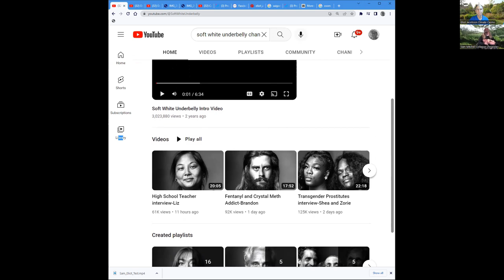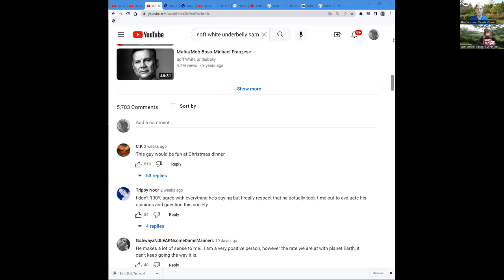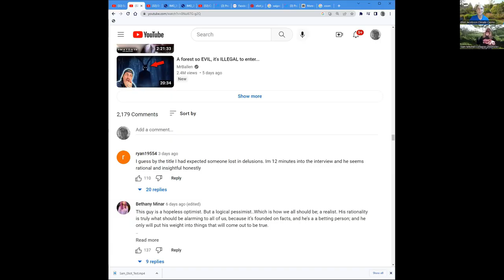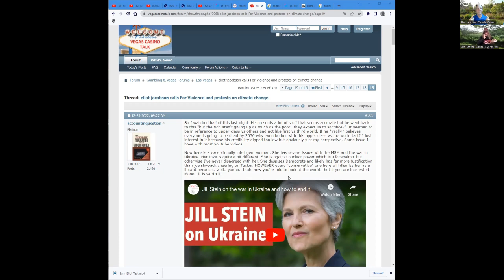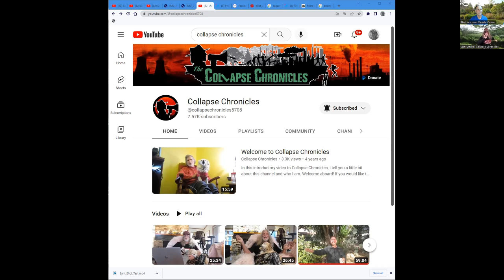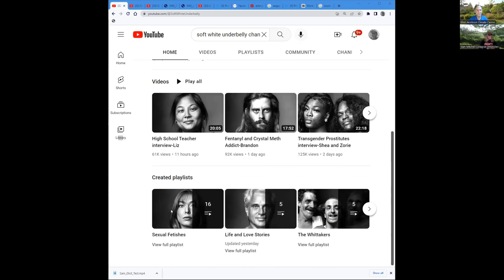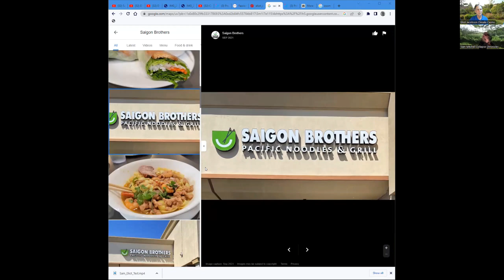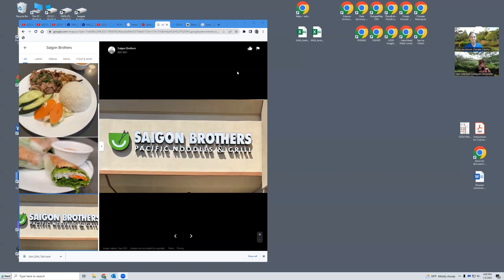A Normie's Nightmare: Two Doomers Go Behind the Scenes at Soft White Underbelly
In this pseudo-Chronicle of the Collapse, my buddy, Eliot Jacobson, and I finally spill the beans about our moment in the normie spotlight on Skid Row, when we were interviewed for Soft White Underbelly. Oh, what a day that was... Here is the link to Sam Mitchell's interview: